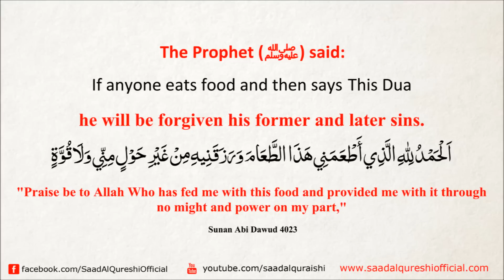How to Easily Erase All Your Past Sins ᴴᴰ | Amazing DUA!!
support and donate us, So we can continue Good Islamic work, Make Islamic Videos and Supplications And Beautiful Quran Recitations.

Dua after eating: "Alhamdu lillaahil-lathee 'at'amanee haatha, wa razaqaneehi, min ghayri hawlin minnee wa laa quwwatin"
The Prophet (ﷺ) said: If anyone eats food and then says: "Praise be to Allah Who has fed me with this food and provided me with it through no might and power on my part," he will be forgiven his former and later sins.

حَدَّثَنَا نُصَيْرُ بْنُ الْفَرَجِ، حَدَّثَنَا عَبْدُ اللَّهِ بْنُ يَزِيدَ، حَدَّثَنَا سَعِيدٌ، - يَعْنِي ابْنَ أَبِي أَيُّوبَ - عَنْ أَبِي مَرْحُومٍ، عَنْ سَهْلِ بْنِ مُعَاذِ بْنِ أَنَسٍ، عَنْ أَبِيهِ، أَنَّ رَسُولَ اللَّهِ صلى الله عليه وسلم قَالَ ‏ "‏ مَنْ أَكَلَ طَعَامًا ثُمَّ قَالَ الْحَمْدُ لِلَّهِ الَّذِي أَطْعَمَنِي هَذَا الطَّعَامَ وَرَزَقَنِيهِ مِنْ غَيْرِ حَوْلٍ مِنِّي وَلاَ قُوَّةٍ غُفِرَ لَهُ مَا تَقَدَّمَ مِنْ ذَنْبِهِ وَمَا تَأَخَّرَ

Dua After Eating ᴴᴰ | *Must Watch*
Dua After Eating - Daily Duas - Islamic Supplications
How to Easily Erase Sins